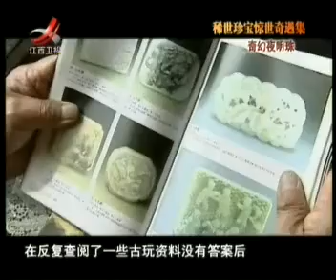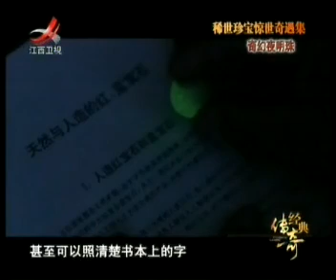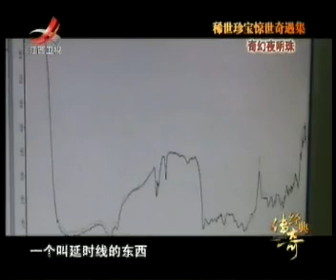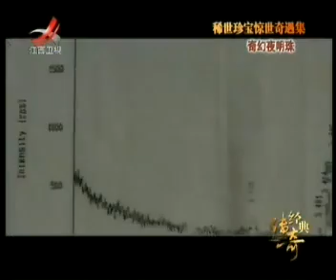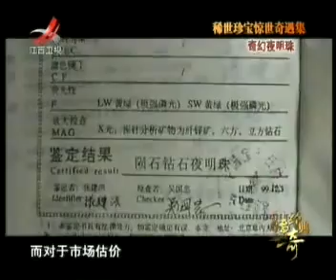《经典传奇》奇幻夜明珠 【Classic Legend】